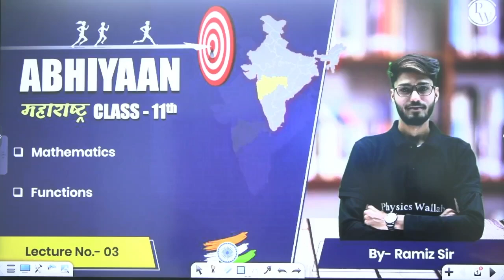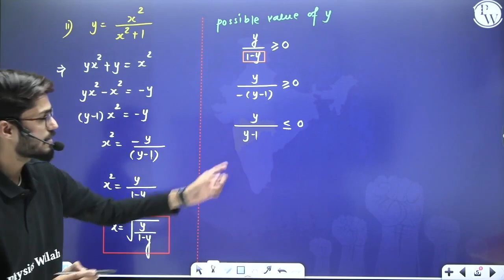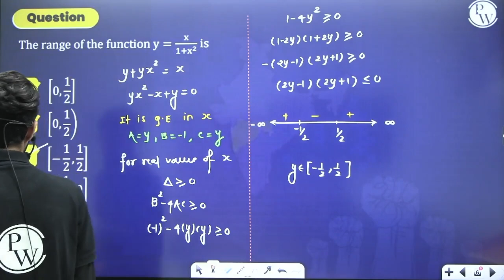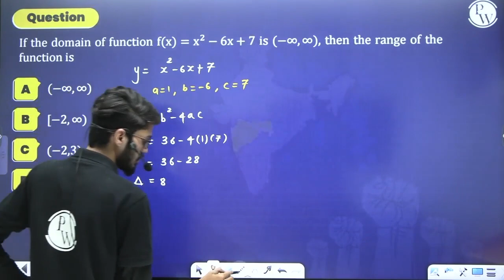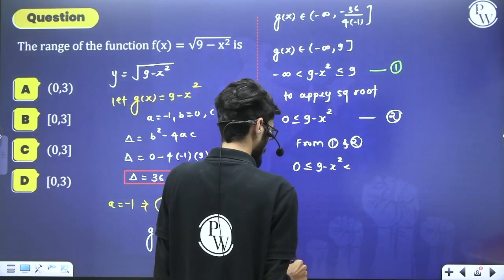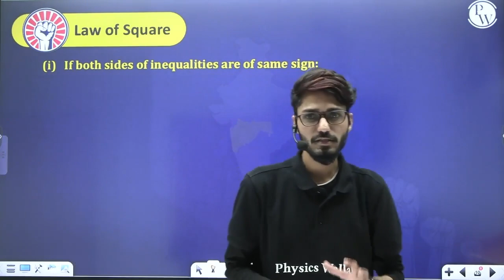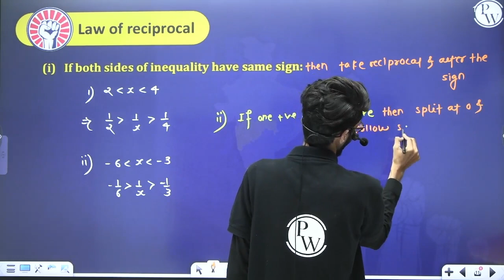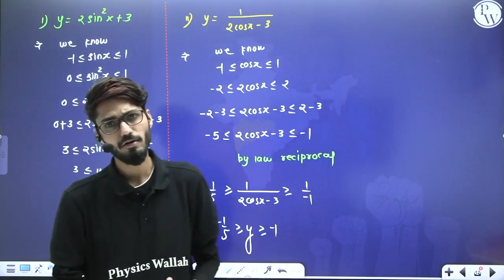FUNCTIONS 04 | Range of Functions | Maths| Class11th/MHTCET/JEE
This video is about the range of functions, which is the set of all possible outputs or values that a function can produce. This video is based on the maths syllabus of class 11th/MHTCET/JEE and will help you to understand the behaviour and characteristics of functions. Watch this video to learn how to find the range of functions and apply them to various problems and situations. This video is useful for students of class 11th, MHTCET, and JEE who want to learn about functions and their domains.